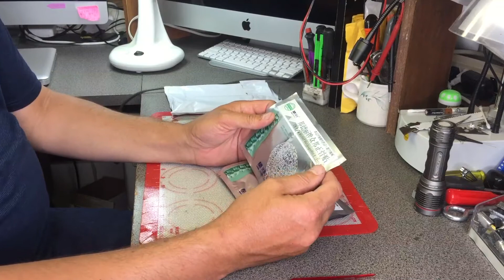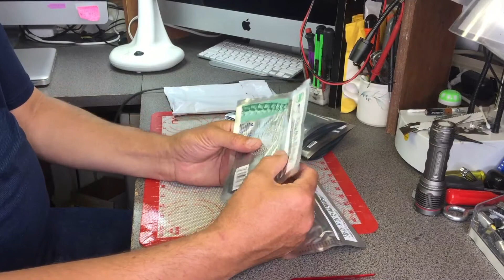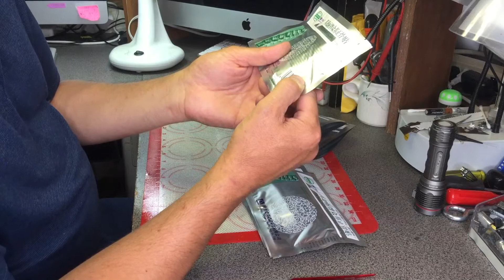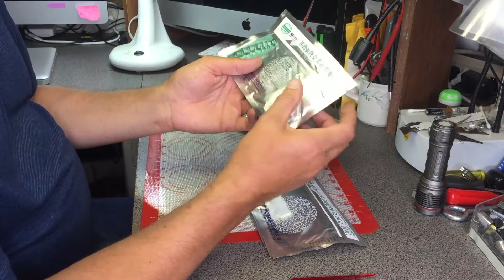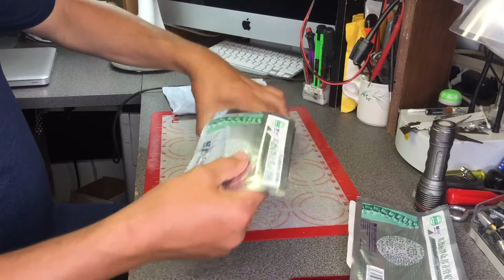ZB Pain Reliev Помогает или Нет Китайский Ортопедический Пластырь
Хочу поделиться что приобрел для лечения болей в спине от которых страдаю уже много лет. Посоветовали - заказал, попробую и расскажу о результатах. Если у вас есть информация, поделитесь ею. Очень буду благодарен.
Состав очень удивил (По отдельности каждое растение кладезь полезностей):
-Корень гинуры
-Сетчатая миллетия
-Крупнопильчатый дудник
-Дринария
-Циботиум
-Камфора борнейская
-Сафлора
-Клубни хохлатки
-Корень женьшеня.